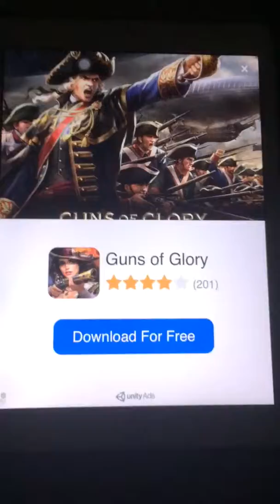idle miner tycoon Việt nam tiền dưới nước 1.39az